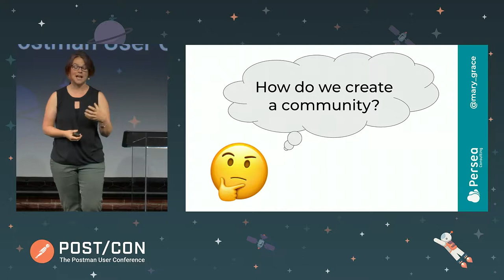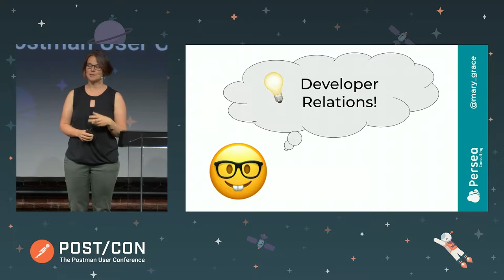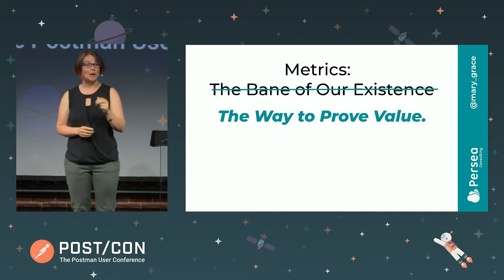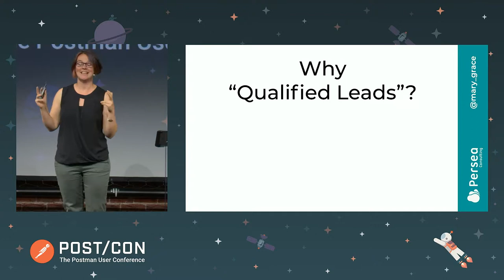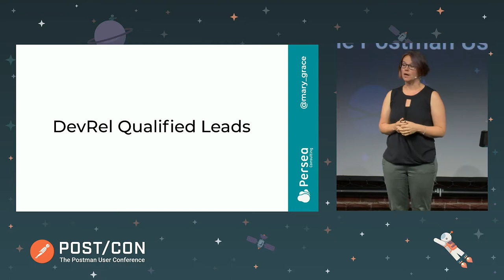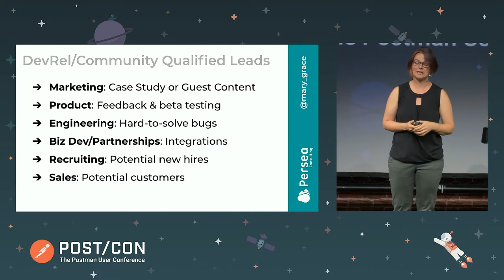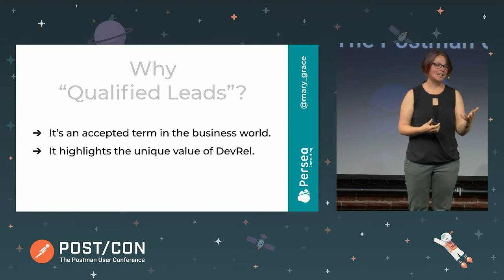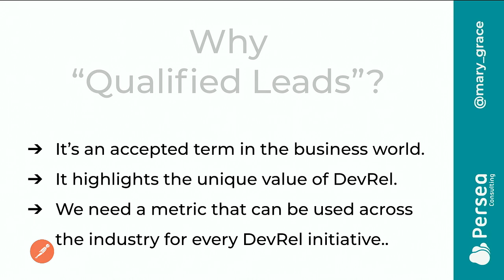Leveraging the Power of the Community: Mary Thengvall, PerSea Consulting | POST/CON 2019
Developer Relations" is the hot topic for any B2D company these days and Developer Advocates are a checkbox item for every new startup. But when it comes to defining the actual tactics and forming a cohesive strategy around building a technical community, many companies struggle. During this lightning talk, Mary Thengvall, author of The Business Value of Developer Relations and Founder of Persea Consulting, will explain how nurturing a community can benefit your product in tangible ways, from feedback loops to community-contributed content, and how Postman can play a role in connecting with your technical audiences.

Do you want to see photos, slides, and more from Mary Thengvall?